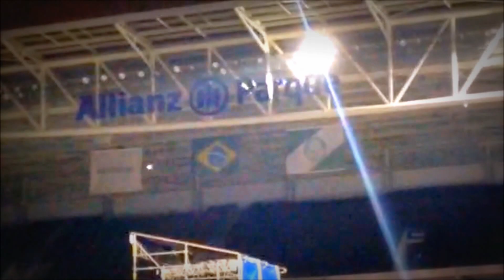PROBLEM NO FORNINHO!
♛ Bem-vindo Paradoxer ♚

☛ Arrombou o like? ► Clique em gostei!
♥ Obrigado ☺

Como todo bom Arianator (Aquele que é fã da Ariana Grande) no dia 25/10/15 eu, minha irmã e suas amiguinhas estávamos todos no Allianz Parque para conferir de perto o épico show da Ariana Grande BUTERA (Sim, Butera), e foi incrível. Deixo avisado que o show da Ari não é um espetáculo cênico (palco bonitinho e cheio de elementos) é um show de voz, o grande espetáculo é a voz, Ari Top dos Falsetes (Débora) ♥

VERSÃO COMPLETA (Yanescudo, Lord do YouTube)

Doce Paradoxo um canal de idéias, uma ideia de canal.